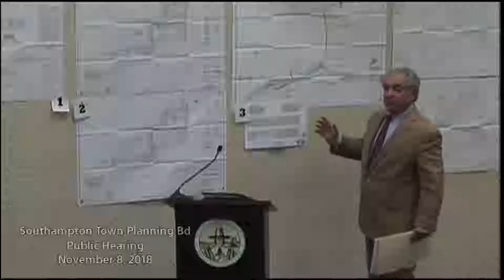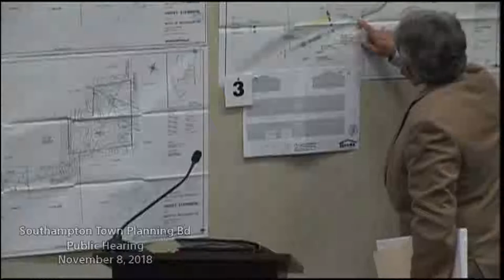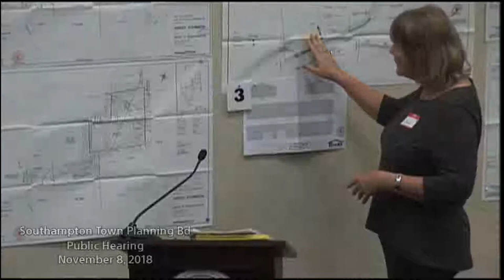Southampton Town Planning Board Public Hearing November 8, 2018